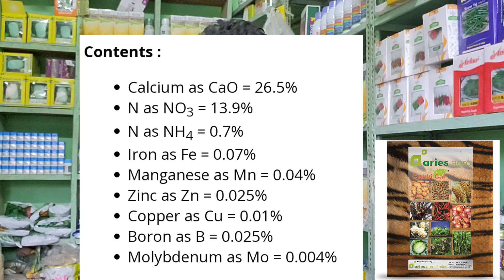किसान छिपाकर डालते है ये 3 कांबिनेशन एक साथ । ganne ki lambai motai or jabardast growth wala khad